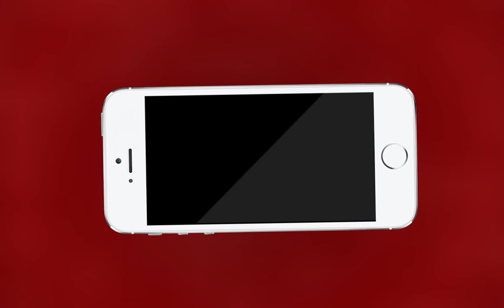AJMER NEWS | अजमेर संभाग के सबसे बड़े सरकारी अस्पताल की शर्मनाक तस्वीर देखिए | MTTV INDIA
अजमेर संभाग के सबसे बड़े सरकारी अस्पताल की शर्मनाक तस्वीर देखिए .अस्पताल परिसर में भरा चार दिन से गंदा पानी
चिकित्सा मंत्री का ध्यान सिर्फ़ केकडी तक सीमित .अस्पताल में चारों तरफ़ कचरा ही कचरा .अस्पताल में लगी मरीज़ों की लंबी लाइनें .अस्पताल में नही है व्हील चेयर की व्यवस्थाएँ
अस्पताल को एनजीओ और समाजिक संस्थाओं की मदद की दरकरार .एमटीटीवी इंडिया दिखा रहा है सरकार को अस्पताल की शर्मनाक तस्वीर